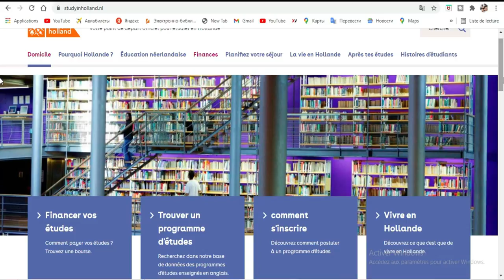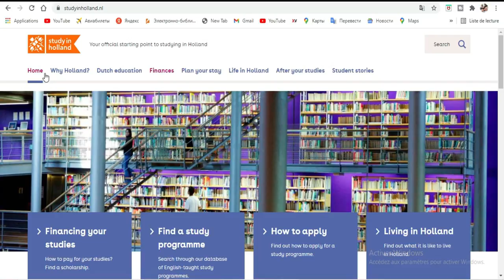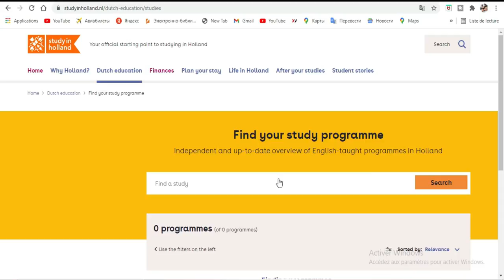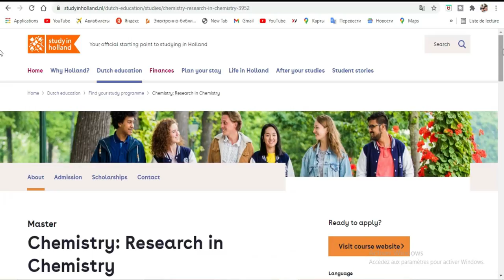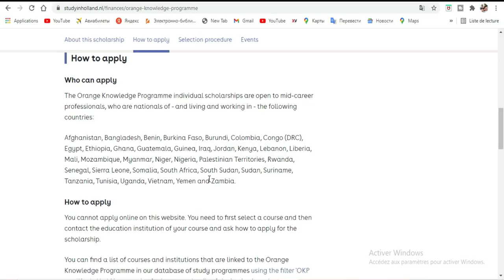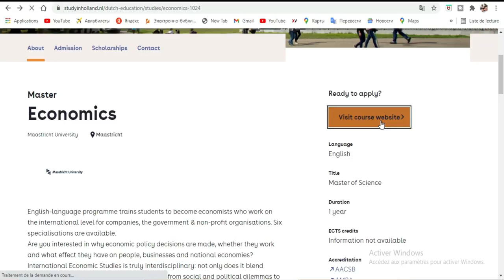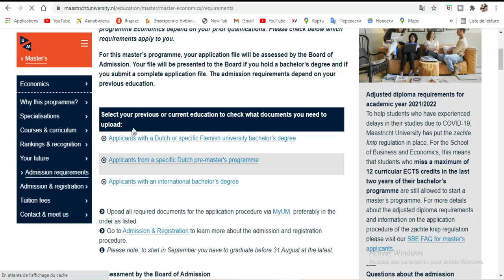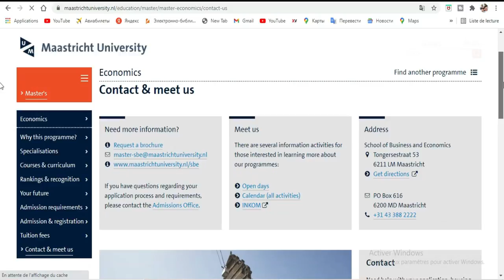BOURSE PAYS-BAS -[Orange Knowledge Programme]